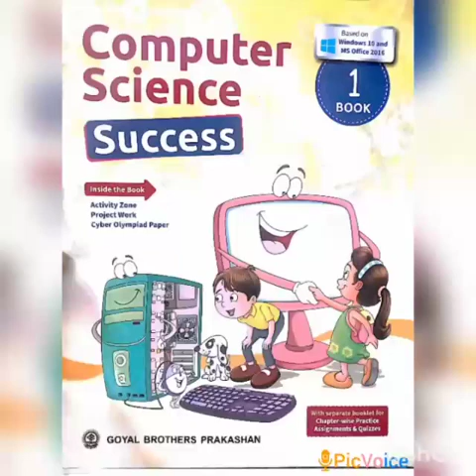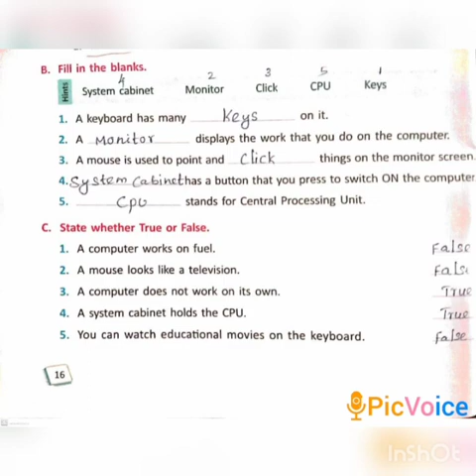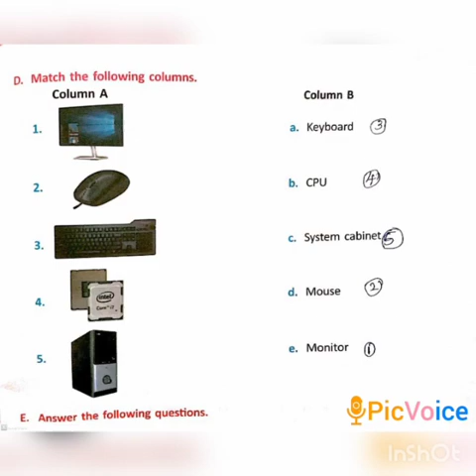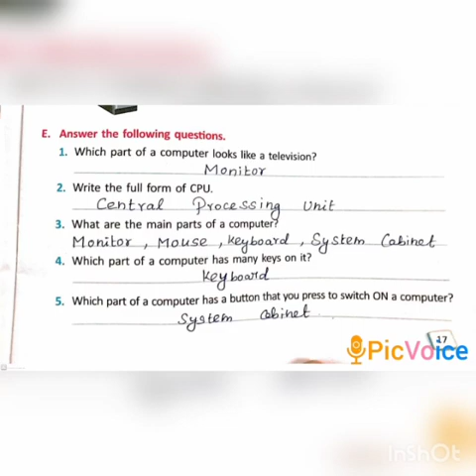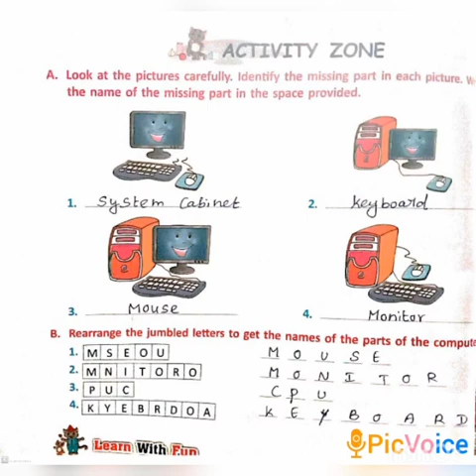SRI PARASAKTHI VIDYALAYA CBSE